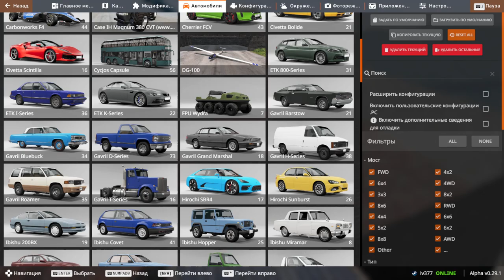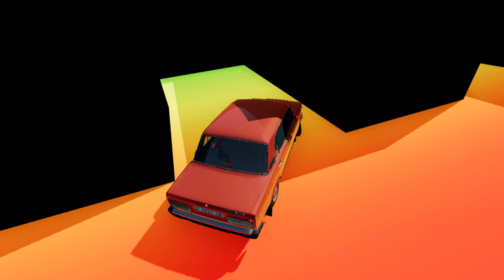Only Up на ВАЗ 2107 первое прохождение (3 часть) BeamNG Drive gameplay